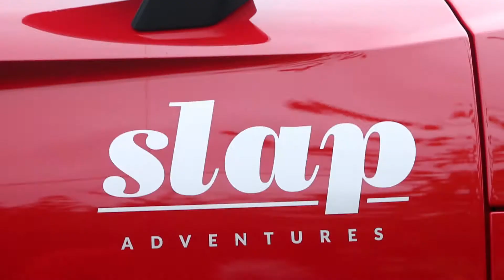He Brought a 900HP FORD RS200!!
Just another one of my monthly Boosted meets, but this time something VERY SPECIAL turned up!